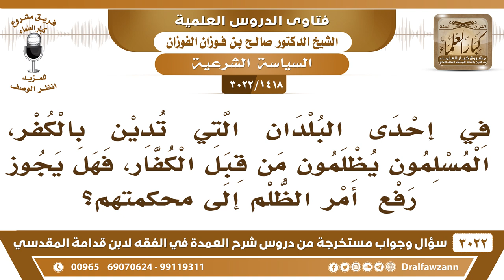[1418 -3022] إذا ظُلم المسلم الذي يعيش في بلاد الكفر، فهل له أن يرفع الأمر إلى محكمتهم؟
-"[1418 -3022] السؤال: في إحدى البلدان التي تدين بالكفر، المسلمون يظلمون من قبل الكفار، فهل يجوز رفع الأمر أمر الظلم إلى محكمتهم؟
الجَوَابُ: هم يقيمون عند الكفار يظلمونهم، ولم يهاجروا، نعم، إذا كان يطالب بحقه ولم يظلم أَحَدًا وليس له مجالٌ إلا القانون فلا بأس لأنه ما هو بظالم يأخذ حق فقط، نعم. ولا يضيع حقه ما يترك حقه يضيع، نعم.
للاشتراك في قناة الشيخ صالح الفوزان

للاستفسار والإقتراحات والدعم
رئيس الفريق
لمشروع كبار العلماء